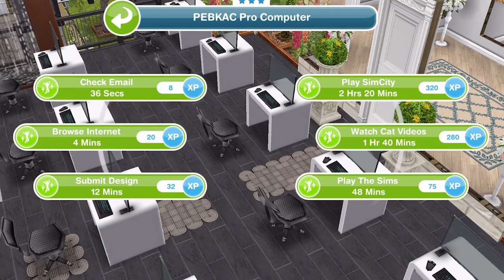Sims Freeplay | Back to the Wall Quest Walkthrough #7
On August 1st 2018 a new discovery quest was introduced to Sims Freeplay - Back to the Wall. To begin the quest you must click on Summer over at the park. Completing this quest allows you to have different walls in one room.

Music Credits